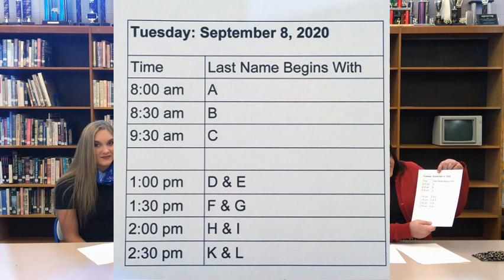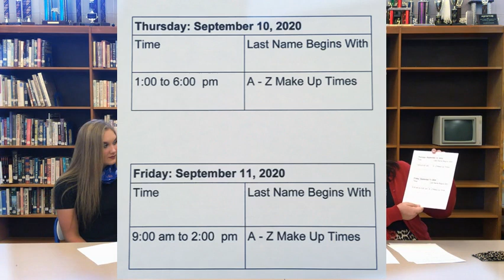Garrison Return to School Information with Sarah Porter